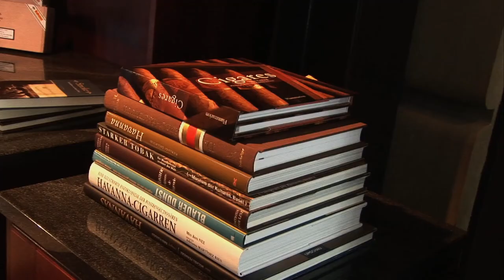Einweihung "Fumoir Bellevue Palace Bern" - Mai 2010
Am 31. Mai 2010 wurde im Hotel Bellevue Palace in Bern ein exclusives Fumoir eröffnet.
Anwesend waren unter anderen Gästen der Cubanische Botschafter, Heinrich Villiger, Urs Tanner von Intertabak, Antonia Lüthy-Almodovar von Küttel Tobacco SA Berne, Alex Tschäppät, Stadtpräsident von Bern und Polo Hofer, unser "Polo National".

Für den Revoluzzer in Ihnen: feinster Tabak, vornehmlich kubanischer Provenienz, zuweilen Seite an Seite mit auserlesenen Zigarrenraritäten aus weiteren südamerikanischen Gefilden. Immer Hand in Hand mit kühlen Drinks und kulinarischen Klassikern. Zu geniessen im grosszügig angerichteten Le Fumoir, dem Ort, an dem Sie Ihrer Leidenschaft ungestört frönen, mehr noch, sie ohne schlechtes Gewissen in stimmigem Ambiente stilgerecht zelebrieren dürfen. Auf dass die Revolution weit über Schall und Rauch hinausgeht,  mit vielfältigem Geschmack überzeugt und den Moralisten nonchalant die rote Karte zeigt.